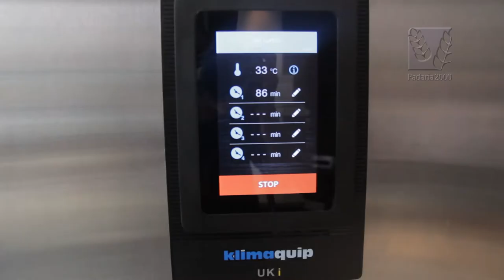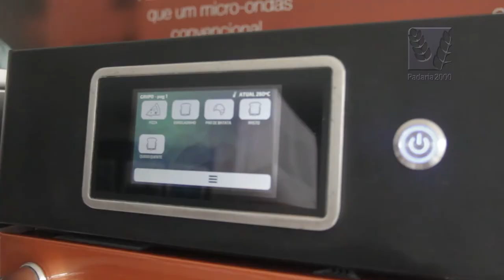Entrevista Prática Novidades 2020